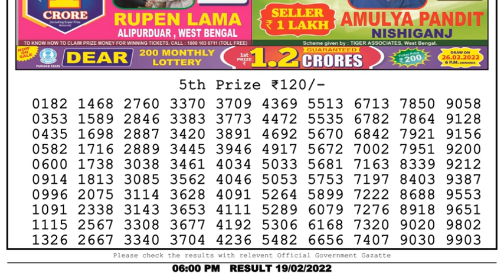Nagaland Lottery Sambad Result | Dear Lottery